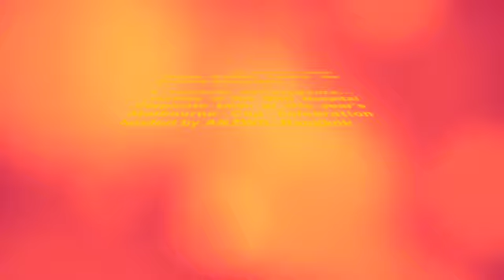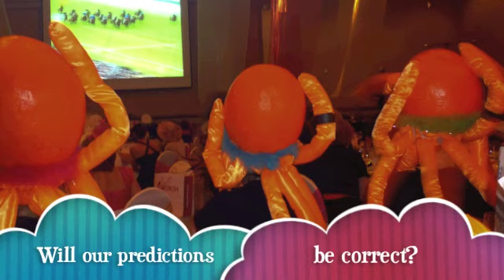Melbourne Cup 2010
Angela hosted the BNH Hospital table at the Melbourne Cup celebration in Bangkok, organised by ANZWG. Her ideas are often off the wall but this one was off the sea bed. A table of octopii in honour of Paul the octopus. We were his trainees for the day, the "Paulette Predictopussies" - and yes, before he met his end.. he had predicted the winner!